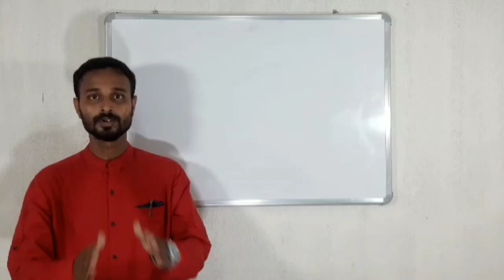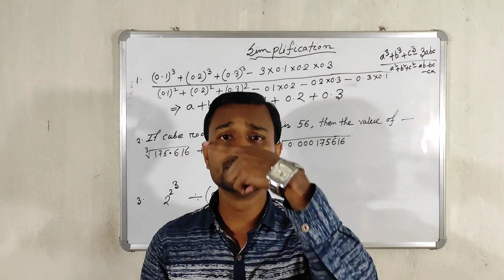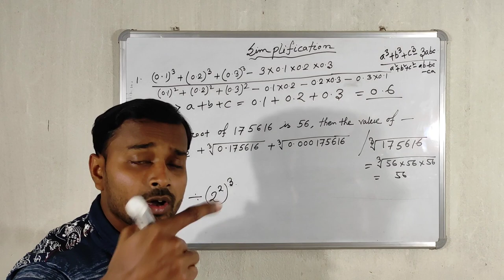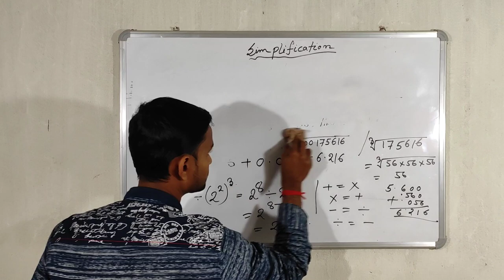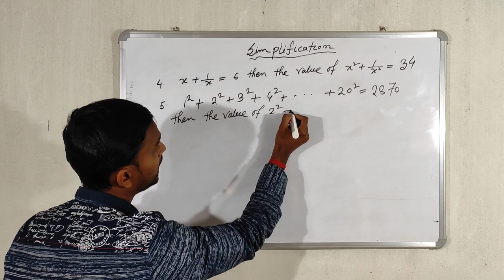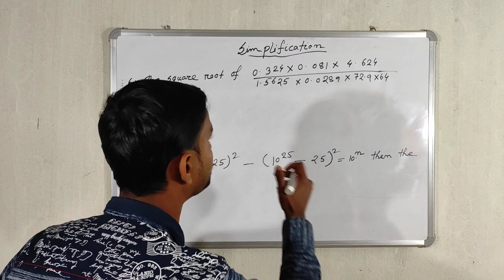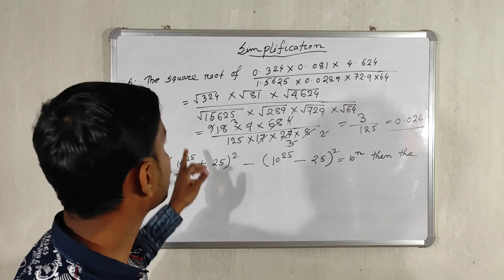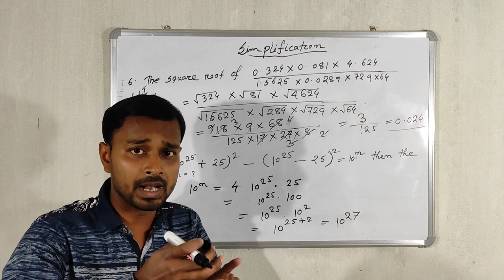SIMPLIFICATION Tricks For All GovtJobExam Mind Blowing Latest Tricks SSC CGL ,CPO,CHSL,NTPC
S.S.EC COMMUNITY